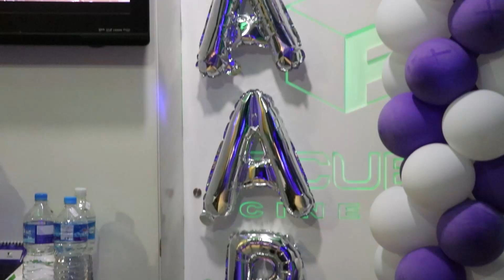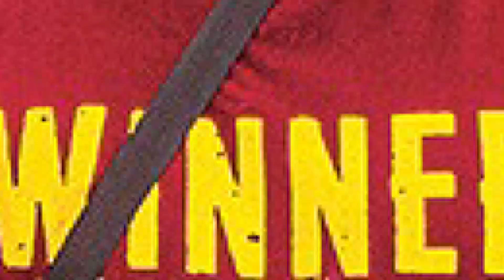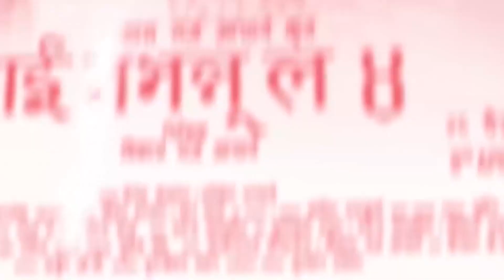भष्मे डन र परदेशी २ ले तहल्का पिट्दा दयाहाङको रेकर्ड संकटमा ? bhasme don & pardeshi 2 business/jaari